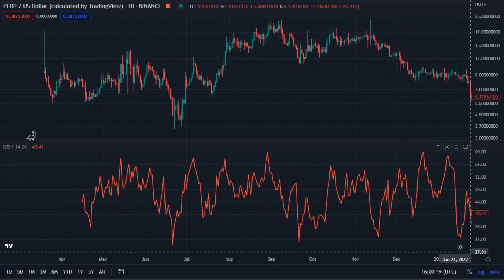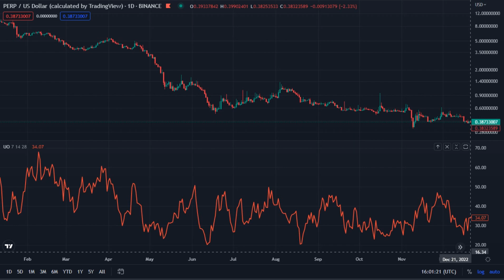Perp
Perp /  US Dollar  ( Calculated by TradingView )  _  Binance
Mar 19 2021 - Jan 04 2023